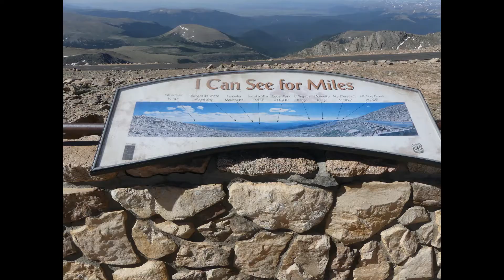Mount Evans 06 21 22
Solstice Drive at Mount Evans